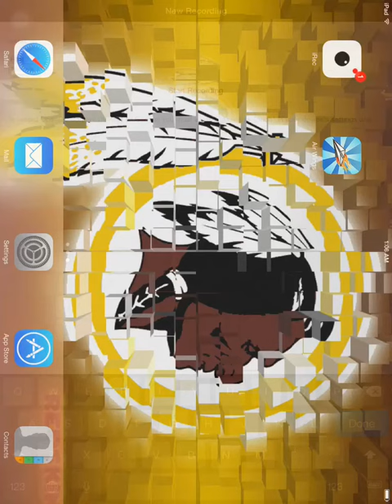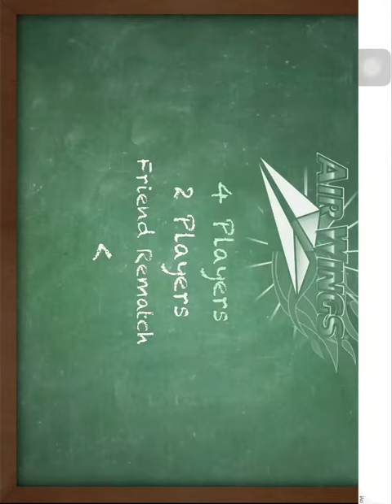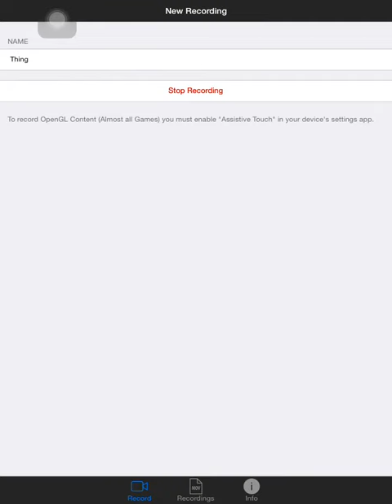Air wings intro